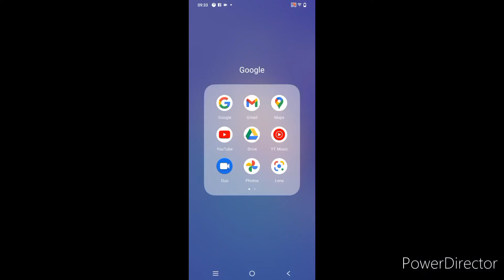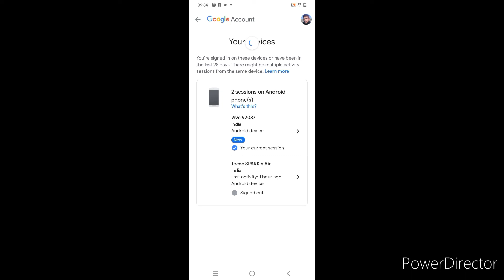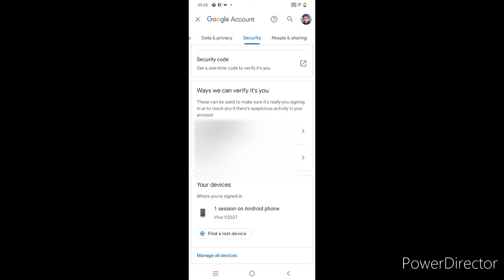Doosre Phone Se Apna Gmail Account Sign Out kare || How To Sign Out Gmail Account From Other Devices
Yogendra Guider
From - Bareilly Uttar pradesh ( India )